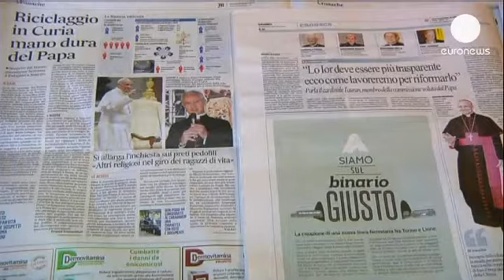Операция "чистые руки" в Ватикане?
В деле Банка Ватикана появились новые фигуранты. В...

В деле Банка Ватикана появились новые фигуранты. В пятницу в пригороде Рима был задержан епископ Нунцио Скарано. Он работал в Администрации церковного имущества Святого Престола - главном казначействе Ватикана. Помимо него, арестованы сотрудник итальянских спецслужб и брокер. Газеты вышли с заголовками -"Отмывание денег в Римской курии. Папа беспощаден". По информации журналистов, задержанные  пытались перевести из Швейцарии в Италию 20 миллионов евро.

"У священников и у епископов очень много денег, и никто не знает их происхождения, -- считает специалист по Ватикану Марко Полити. --  Кроме того, у них есть право на открытие счетов в Банке Ватикана. Я думаю, что в будущем стоит его ограничить".

Институт религиозных дел, больше известный как Банк Ватикана, считается одной из самых богатых и непрозрачных финансовых организаций в мире. По разным данным, его активы оцениваются от 1 до 6 миллиардов евро. По фактам коррупции и отмывания денег в 2010 году итальянские власти начали расследование.

"Конечно, новый скандал поможет ускорить реформы и реорганизовать всю финансовой систему Святого престола", -- уверен Марко Полити.